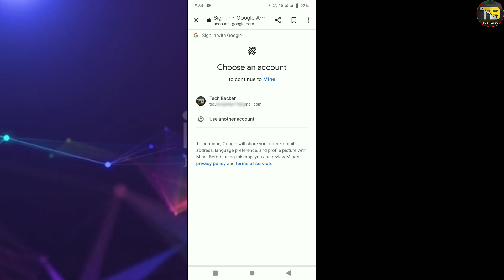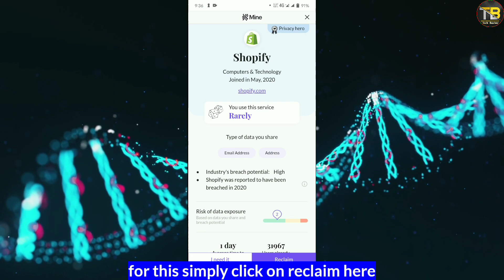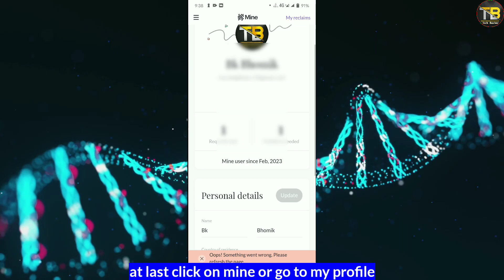How to find google connected apps and sites || google account se kahan login kiya hai kaise dekhein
★彡[🥀ʜᴇʟʟᴏ ꜰʀɪᴇɴᴅꜱ 👻

How to remove google connected apps,
how to find google connected apps and sites,
how to check how many websites and apps are linked with google account,
gmail connected apps and sites,
google account se kahan login kiya hai kaise dekhein,
how to know how many websites i am logged using gmail,
how to remove unwanted connected apps & sites from google account,
remove third party apps and website linked with gmail account,
how many websites i am logged in using gmail account,
how many devices access my gmail account,
how to know my gmail linked account,
gmail id ka kahan kahan login hai,
remove connected apps with gmail account,
how to remove google connected apps & sites,
how many website and apps are linked with gmail

📍ᴘʟᴇᴀꜱᴇ
ꜱᴜʙꜱᴄʀɪʙᴇʀ ᴍʏ ʏᴏᴜᴛᴜʙᴇ ᴄʜᴀɴɴᴇʟ &
ᴘʀᴇꜱꜱ ᴛʜᴇ ʙᴇʟʟ iᴄᴏɴ 🔔ᴛᴏ ɢᴇᴛ ᴀʟʟ ᴠɪᴅᴇᴏ ɴᴏᴛɪꜰɪᴄᴀᴛɪᴏɴꜱ .

📍ᴋᴇᴇᴘ ꜱᴜᴘᴘᴏʀᴛɪɴɢ ꜰʀɪᴇɴᴅꜱ ☆